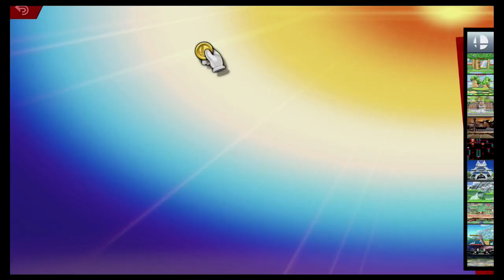Super Smash Bros Ultimate Amiibo Fights – Request #16983 Dream Land team ups